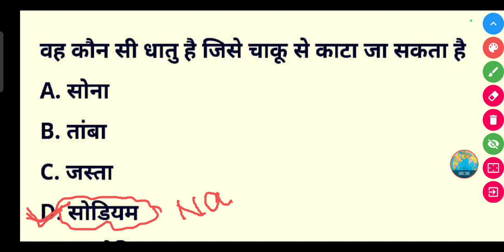वह कौन सी धातु है जिसे चाकू से काटा जा सकता है? | Kis dhaatu Ko chaku se kata ja sakta hai